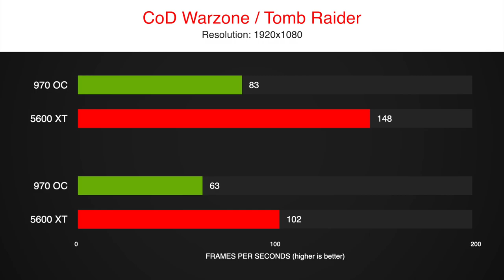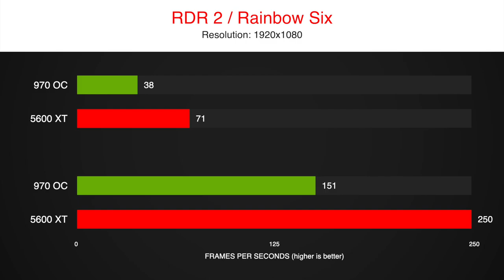🤓GTX 970 OC vs RX 5600 XT Benchmarked👀 in 8 Games 1080p FPS Comparison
Can a used GTX 970 for 70€ compete with a RX 5600 XT for 280€?
Let's find out in an 8 Games Benchmark, on 1920x1080.
The 970 is the value king when it comes to 1080p performance, but is a 5600 XT so much better that it is worth the upgrade?

GPU models:
- MSI GTX 970
- ASRock Radeon RX 5600XT Challenger OC 6GB

Overclock
+180 MHz GPU
+200 MHz Mem

timestamps:
0:00 CoD Warzone
0:49 So Tomb Raider
1:29 Fortnite
2:14 Division 2
2:49 Red Dead R2
3:44 Rainbow Six
4:15 F1 2019
5:00 Borderlands 3
5:45 Results

System:
Ryzen 7 3700X
16 GB RAM - 3200MHz CL14
GPU
1TB NVMe SSD